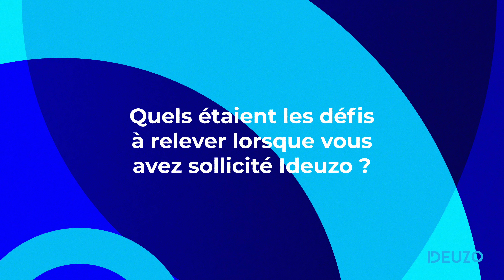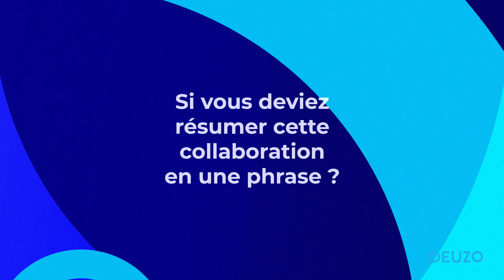ideuzo framatome v4 4K